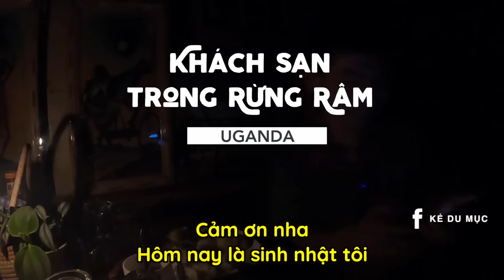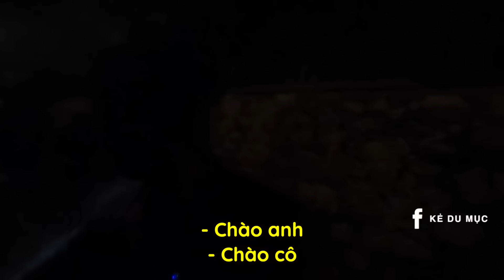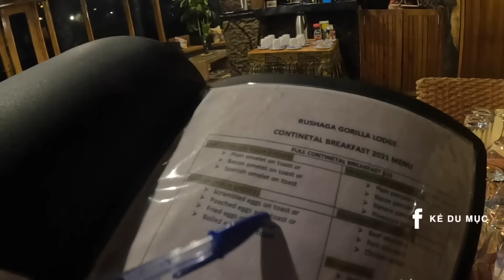100$ một đêm tại Đất Nước Nghèo Châu Phi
Khách sạn trong khu Rừng Bwindi, nơi tiện nghi nằm sâu trong rừng tại Uganda